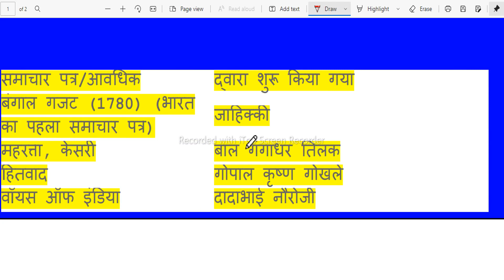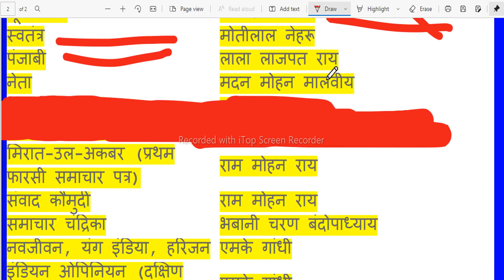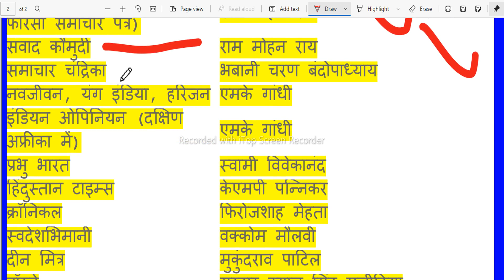Indian newspapers and their founders, Indian newspapers and their owners